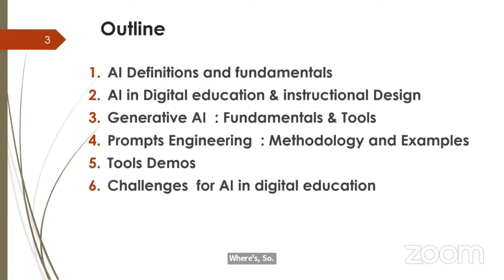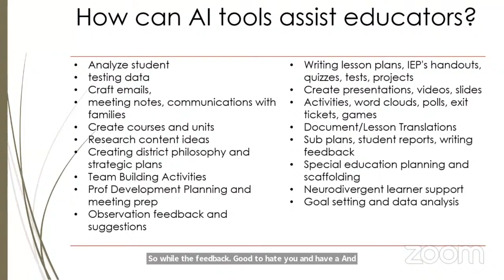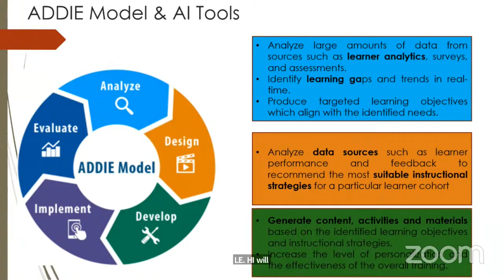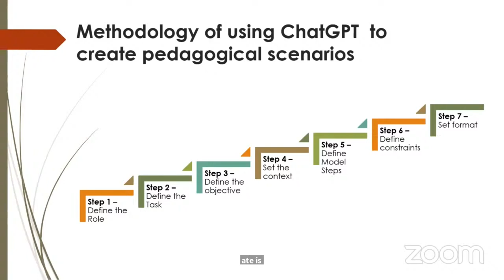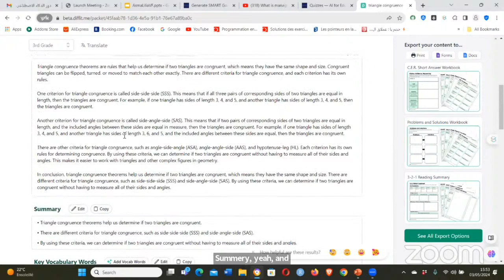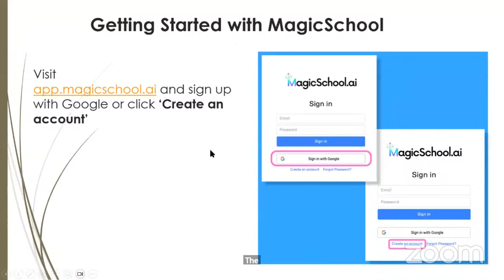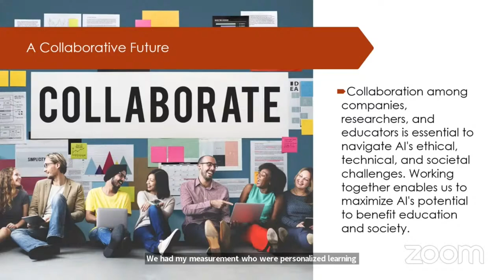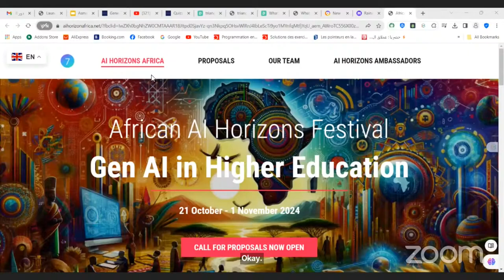The Role of AI in Shaping Education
In the workshop titled "The Role of AI in Shaping Education," educators explore the realm of Artificial Intelligence (AI), correcting misunderstandings and recognizing AI as a permanent fixture that supports but does not replace human intellect. The program addresses AI’s impact on education, noting its capability to personalize learning and improve administrative efficiency while warning against its overuse. It offers strategies for incorporating AI into teaching, outlining responsibilities and ethical principles. The role of AI in advancing computational thinking and course design is highlighted to prepare educators for a digitally focused future. Attendees are briefed on the necessity for policy development and professional training in effectively employing AI in education. A range of AI tools is presented to assist educators in lesson preparation and curriculum development, aiming to minimize workload and enhance teaching methods.

Presenter Bio:

Dr. Lilia Cheniti Belcadhi
Associate professor and Researcher of Computer Sciences and technology Enhanced learning at the Sousse University, Tunisia, and a graduate of Braunschweig University in Germany, and has two awards (From Braunschweig University and from the president of Tunisia).
She has been involved in several e-learning projects and co-authored various e-courses and the first Computer Sciences MOOC in Tunisia, hosted on FUN (France Université Numérique). She led the e-learning department at her University (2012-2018) and is since 2019 coordinator of Pedagogical Innovation and Digital Learning Unit. She is acting as a digital learning expert with many international organizations: GIZ, ILO, AUF, ICESCO, ALECSO, OIF.
She is currently, President of the North Africa regional commission of scientific and economic experts at the university agency of the Francophonie and member of the scientific International council of the AUF
She is also an Open Educational Resources Ambassador at the International Council for Open and distance Education (ICDE).
Asma Hadyaoui
Under the esteemed supervision of Dr. Lilia Cheniti Belcadhi, her pioneering research endeavors focus on amplifying the efficiency and effectiveness of online learning through the development of frameworks and systems that bolster and assess collaborative efforts within educational landscapes. She has contributed notable papers on collaborative assessment and learning analytics, including work presented at international conferences and published in peer-reviewed journals. Asma's studies delve into gender impacts on collaborative learning and ontology-based frameworks for predicting group engagement. Her efforts aim to advance adaptive and collaborative e-learning technologies, highlighting her commitment to improving educational experiences